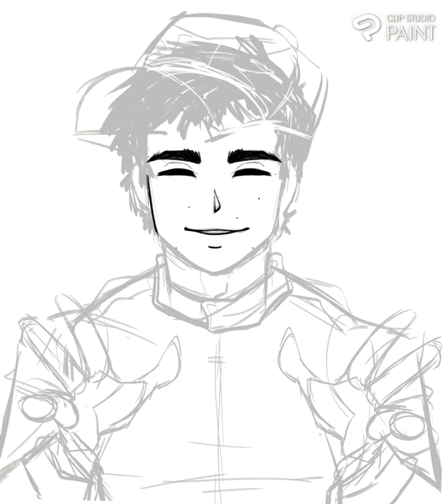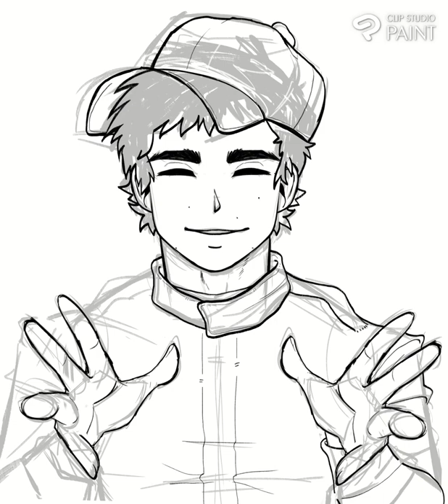Lance Stroll's 100th GP art timelapse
He is my favourite driver :)